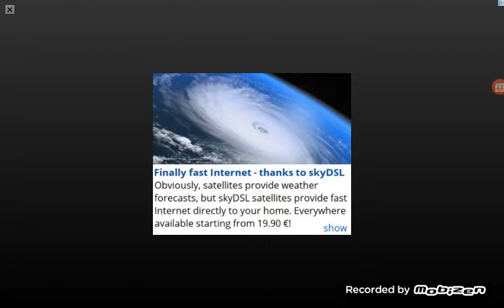Minibus Simulator 2017 #3